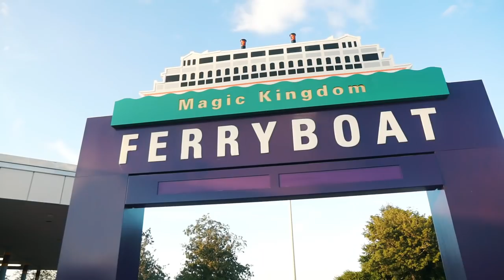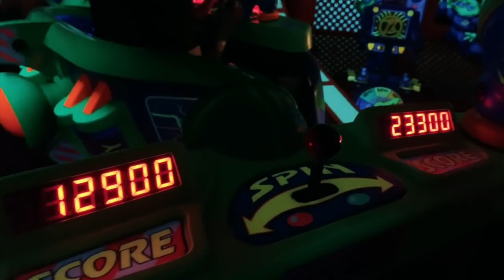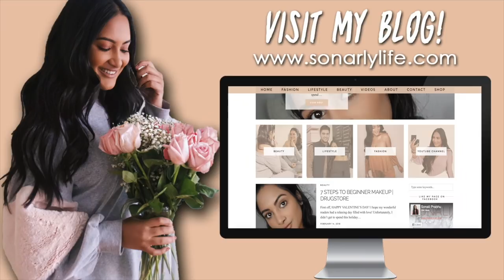GOING TO DISNEY WORLD WITH MY BOYFRIEND | Mickey's Very Merry Christmas Party 2018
We went to Mickey's Very Merry Christmas Party at Disney World 2018!

About Me!
Name: Sonali (Sun-all-e) aka sonarly, sona, nali
Age: 21
Ethnicity: Indian
College: University of Central Florida
Major: Radio/ Television
Sorority: Kappa Delta